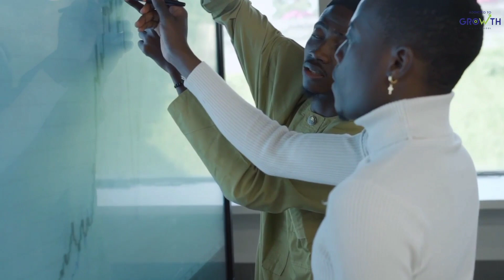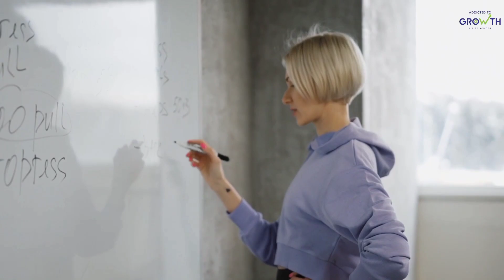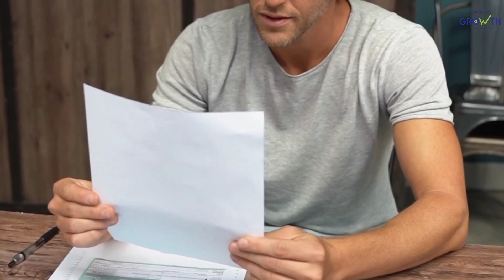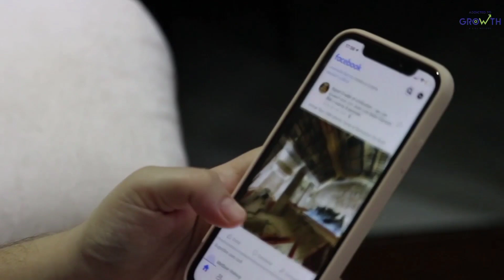10 OBVIOUS SIGNS OF BETA MALE || Epic Life || Addicted 2 Growth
10 OBVIOUS SIGNS OF BETA MALE || Epic Life || Addicted 2 Growth

Addicted 2 Growth | Self Improvement in Tamil | How to make more money | Success 2021 | This Could Change Your Life | Law of Attraction in Tamil | How to become Rich | How to become SUCCESSFUL in Tamil | Animated book summary in Tamil | Tamil Motivational Video Speech | Motivational Video | motivational speech for success in life | Subconscious mind reprogramming | Manifestation techniques | Attract Wealth

Addicted 2 Growth 🏛 A Life School 🏫  brings you the most valuable education to improve your life, to the next level.